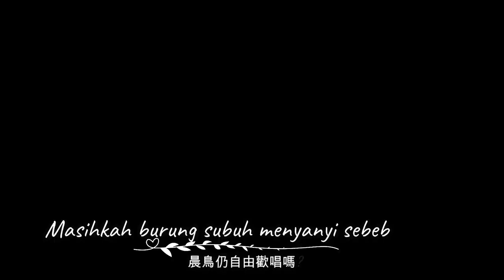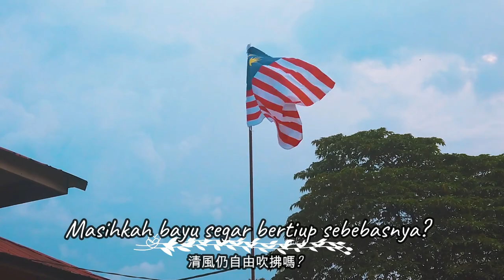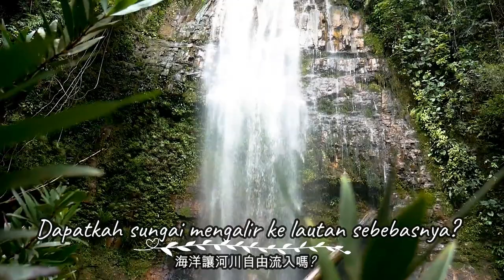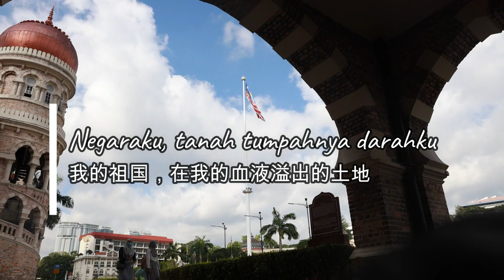问候马来西亚 (Apa Khabar, Malaysia?) - 隆雪华堂 90 周年系列活动 (Sambutan Ulang Tahun ke-90 KLSCAH)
From: Kuala Lumpur Selangor Chinese Assembly Hall (KLSCAH) 90th Anniversary Stage Performance 隆雪华堂 90 周年系列活动

Lyrics:
(Bahasa Melayu)
Selamat pagi, Malaysia
Masihkah Sang Suria bersinar sebebasnya
Masihkah bayu segar bertiup sebebasnya
Masihkah burung subuh menyanyi sebebasnya
Sekiranya demikian, selamat pagi, negaraku Malaysia

Selamat malam, Malaysia
Dapatkah awan berlayar di langit sebebasnya
Dapatkah pohon bunga bertumbuh di bumi sebebasnya
Dapatkah sungai mengalir ke lautan sebebasnya
Sekiranya demikian, selamat malam, negaraku Malaysia

(中文)
早安，马来西亚
朝阳仍自由照耀吗
清风仍自由吹拂吗
晨鸟仍自由欢唱吗
早安，我的国家

晚安，马来西亚
天空让云朵自由遨游吗
大地让花朵自由成长吗
海洋让河川自由流入吗
如果是的
晚安，我的国家